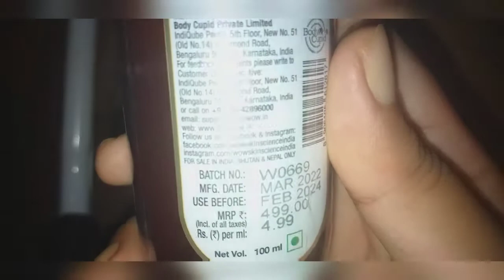WOW Skin Science Sunscreen Matte Finish SPf 55 Review | Sunscreen For All Skin Types?? Skincare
Daily Routine of Allen students || Life of a Allen Students || Busy life of Students || Misso life

I went School after I Completed my HS i.e Class 12,Missed those days | Meeting with my teacher| Vlog

"GAIA" Green tea | Ginger and Green tea Health Benefits | Green tea - Ginger | Weight loss Green tea

My Birthday Vlog | Best Birthday | Big Surprise By My  Best Friend | What I got For My Birthday

My Childhood Memories " School Picnic Of class 8 and 9 " Miss that time so much 😭😭😭| Misso lifestyle

What I Eat In A Day | Weight loss + Immunity Boosting | Healthy & Balanced | Easy Meal | Eating Vlog

😱CBSE board class 12th exams 2021 got canceled 😱|| Vlog | Class 12th Student Reaction of CBSE Board

Does Lemon Water Help WEIGHT LOSS? | Plus more health Benefits | The Result Will Amaze You| Morning